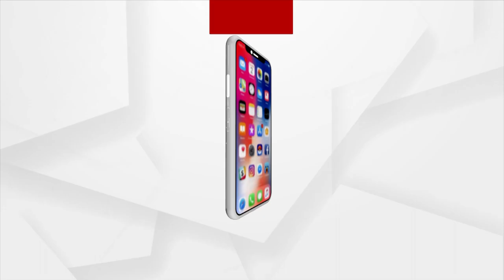Mahapanchayat | Power Cut Crisis In Odisha | Argus News